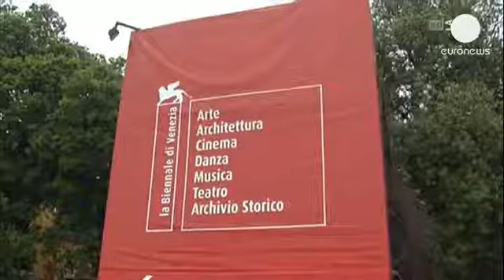Φαντασία και δημιουργία στην 55η Μπιενάλε της Βενετίας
Καλλιτέχνες, εραστές της τέχνης και συλλέκτες έχουν συγκεντρωθεί στη Βενετία με αφορμή την 55η Μπιενάλε που άνοιξε τις πύλες και αυτή τη χρονιά με δυναμικά και πληθωρικά έργα 150 καλλιτεχνών από όλο τον κόσμο.

Η Ανγκόλα, με την πρώτη της εθνική συμμετοχή κατόρθωσε να κερδίσει το Χρυσό Λιοντάρι της  διοργάνωσης.

Αίσθηση προκάλεσε το αντικαπιταλιστικό έργο του ρώσου καλλιτέχνη Βαντίμ Ζαχάρωφ, που δείχνει μία σωρό από νομίσματα τα οποία πέφτουν από το ταβάνι σαν βροχή.
Οι λέξεις λαιμαργία, κυνισμός, λαγνεία, εικασία, ληστεία, ζήλια και αποπλάνηση είναι γραμμένες στον τοίχο, ολοκληρώνοντας το έργο.

Το περίπτερο του Βατικανού που συμμετέχει για πρώτη φόρα στην έκθεση είναι αφιερωμένο στην αναγέννηση. Οι τρεις αίθουσες της παρουσίασης παρουσιάζουν τη δημιουργία, την καταστροφή και την αναδημιουργία. Ο ήχος μιας καρδιάς που χτυπάει δυνατά προσθέτει αρκετή ζωντάνια και μια δόση μοντερνισμού.

Την Ελβετία αντιπροσωπεύει ένα φίδι που διαπερνά όλη την έκθεση, ενώ η Ιταλία με διάθεση ρετρό παρουσιάζει μία βέσπα.

Η έκθεση θα παραμείνει ανοιχτή μέχρι τις 24 Νοεμβρίου και το εισιτήριο γενικής εισόδου είναι 25 ευρώ.